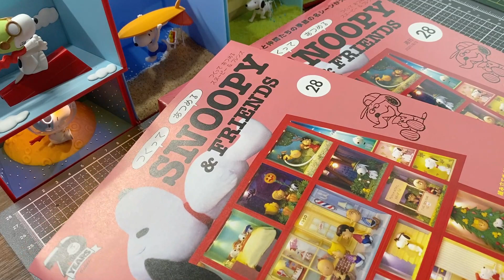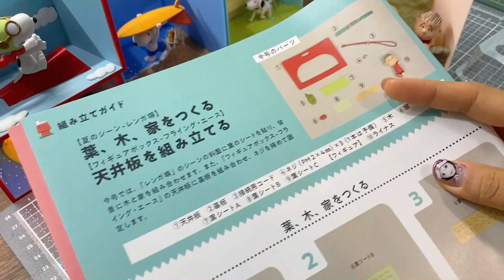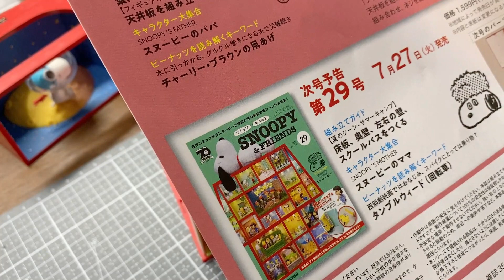つくって あつめるスヌーピー＆フレンズ28号※「レンガ塀」の葉、木、家を作る「フライングエース」天井板を組み立てる・デアゴスティーニ